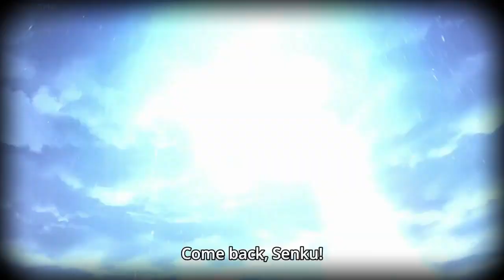Ishigami Senku - Dr Stone AMV - Legends Never Die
I miss Dr Stone so much, so I made an AMV for our genius of the series - Ishigami Senku. Enjoy!
Written by Riichiro Inagaki, illustrated by Boichi
Anime made by TMS Entertainment Co., Ltd.

Song: Legends Never Die (ft. Against The Current)